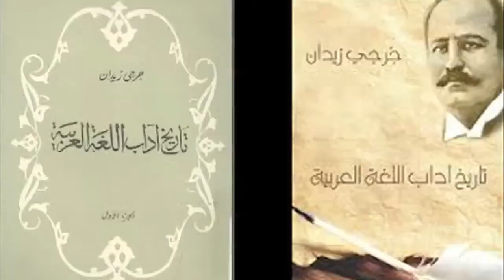اذا كانت"العروبة ثقافة"، فكيف تواجه "الأمة" مخططات التقسيم و التمزيق؟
الجبهة الوطنية الديموقراطية المتحدة

المجد للشهداء .. أرواح الشهداء تبارك شعب مصر، و ثورته السلمية الملهمة ..
 درءا للمخاطر القائمة و المتفاقمة، و صونا للدماء النازفة و الارواح البريئة ..

أنشأ المصريون أول "دولة" في التاريخ بتنظيم عملهم المشترك، فصاروا "شعبا" مبدعا خلاقا .. صنع أعظم حضارة في التاريخ، فيما تسبب تناحر جماعتهم لانهيار "دولة" هذا "الشعب" العظيم، و تسلطت على حكمهم عبر القرون صنوف الغزاة و "المستعمرين" ..
مهمة أهلنا جميعا، هي بناء دعائم "الجبهة الوطنية الديموقراطية المتحدة"، القادرة على مجابهة مختلف التحديات، بالمشاركة في استعادة تأسيس "الدولة".. ببناء مؤسساتنا، التشريعية، والمحلية، و الشعبية، من نقابات دستورية عصرية مستقبلية، و جمعيات شعبية فاعلة، و اتحادات قوية مؤثرة، قادرة على امتلاك قنوتها التلفزيونية الشعبية، و صحفها .. فهي لبنات تأسيس دولة عصرية للشعب المصري العظيم .. قادرة على تحقيق غايات ثورته، السلمية، الملهمة ..
نأمل تفاعلكم مع الوثائق و الأفلام، التي انتجتها مؤسسات الجبهة الوطنية الديموقراطية، و منها المركز العرَبيِ للإنْتَاجِ الوَثائِقّي، و المركز القومي لتوثيق ثورة مصر و نهضتها (على امتداد نصف قرن) ..

للتفاعل .. اضغط رابط "قائمة الفيديو" ..